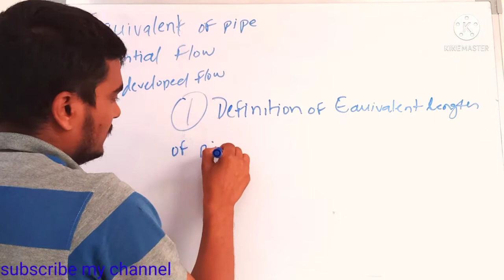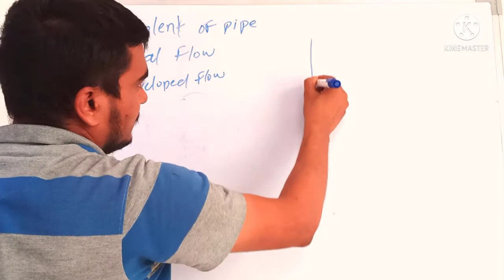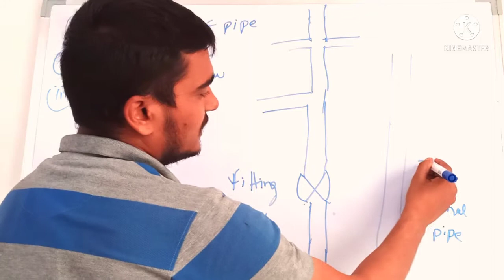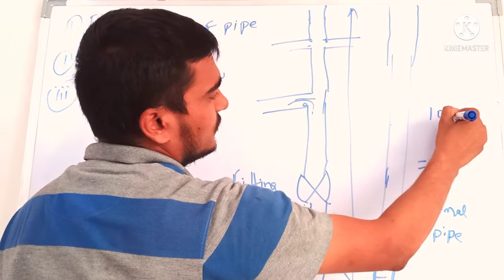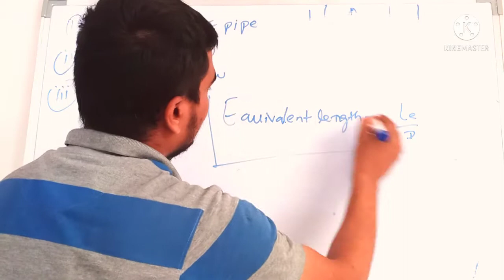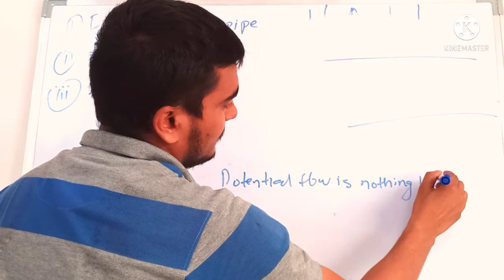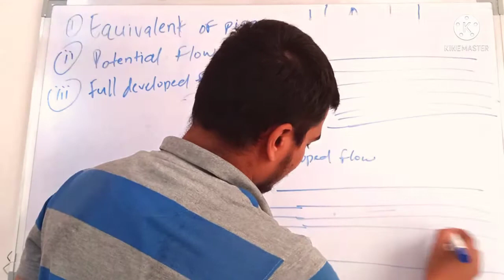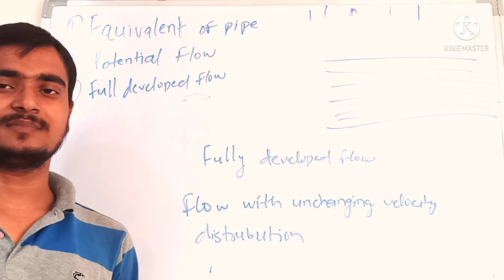Equivalent Length of Pipe How it is useful in process calculation Potential Flow Fully Develop Flow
This channel provides every inforation about job prepartion from college subjest to getting job specially for chemical engineering and choose your career in Diloma all over India
This is the only provides which provides every inforamation in English and Hindi as on demand
so subscribes my channel for every information "Only Diploma "